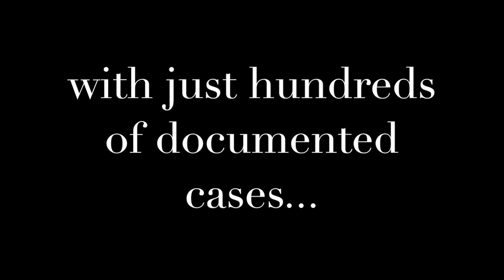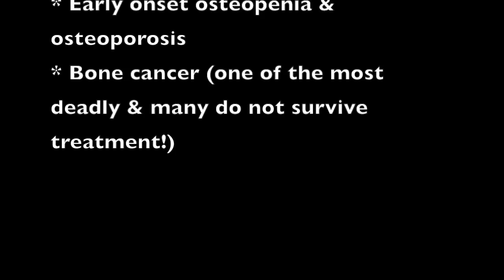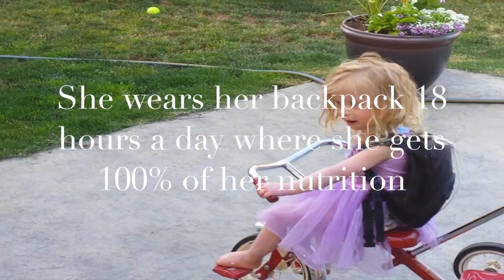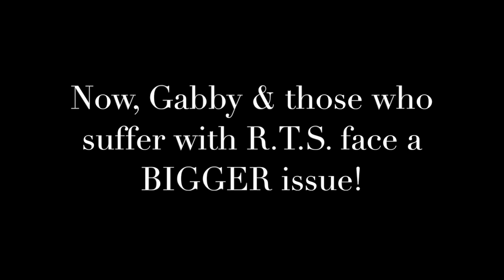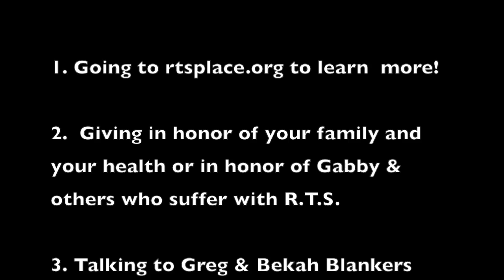Gabby Blankers - Rothmund Thomson Syndrome Awareness Video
Gabby needs your help!  Learn what Rothmund Thomson Syndrome is!  Please GIVE today!

Rothmund Thomson Syndrome (R.T.S.) is a rare, genetic disease and has about 300 documented cases, but the numbers could actually be much higher!  Money is desperately needed now, so that research can continue as grants have ended and the need is still so great!  Money is also needed, so that the active registry can continue to be maintained.

This video is about Gabby Blankers, a 3-year old sufferer of R.T.S. and the realities of the need, but this is also meant to benefit all those suffering from R.T.S. and their families.

Donate in honor of your health and that of your families!  Donate in honor of Gabby and the others who suffer daily from this genetic disease!  Donate so that the research that’s so critical can continue and those suffering now and in the future have hope of treatments to alleviate and perhaps eliminate their suffering and the impact on their families and care givers!

Thank you for taking the time to watch this video and for your GENEROUS GIFTS!